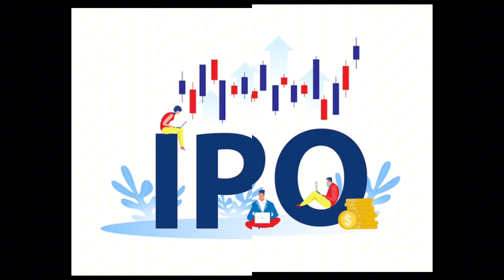मुक्तिनाथ कृषि कम्पनिको IPO खुल्यो || कतिसम्म भर्न मिल्ने ??ipo Muktinath Krishi Company